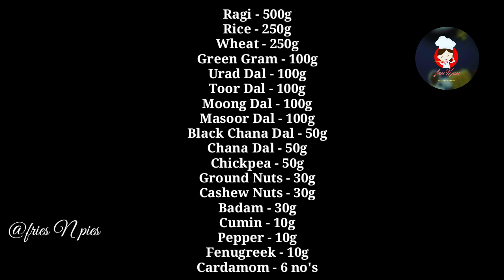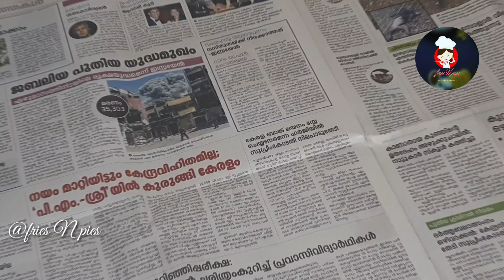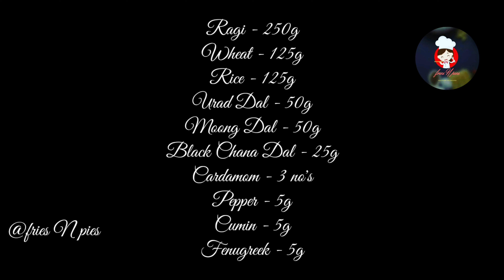Multigrain Health Mix Powder For Babies In Malayalam|Weight Gaining Food For Kids|fries N pies